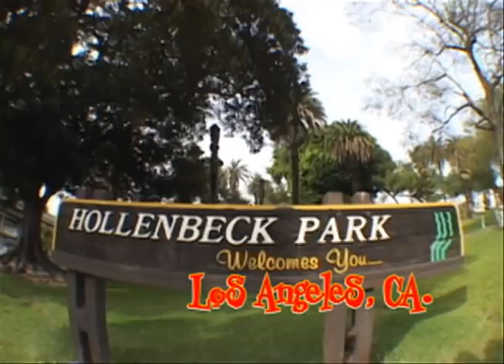Gershon Mosley's The Partk Ranger Series-Hollenbeck skate plaza,L.A.,Ca.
Gustavo Morales and Mark Nicholson join Gershon to skate the Hollenbeck skate plaza. Video by Fred Schmidt with music from Matt Pond.